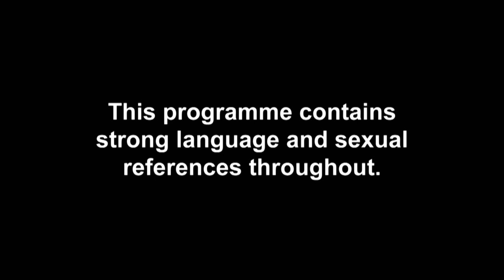EP#14 CATCH UP: No Love Between Lorena And Marissa | Celeb Ex On The Beach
EXCLUSIVE: The Mob Wife isn't biting her tongue that's for sure!

Don’t miss brand new Celebrity Ex On The Beach on Tuesday 28th April @ 10pm – only on MTV UK!